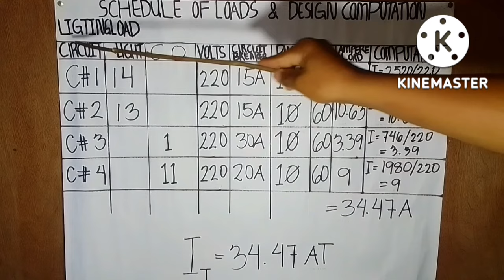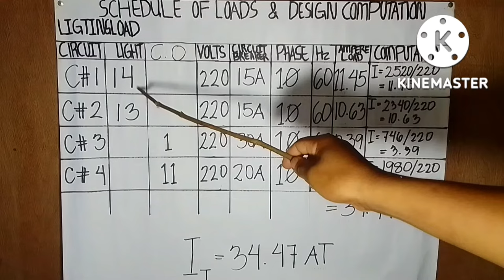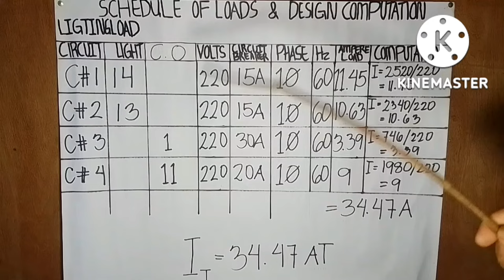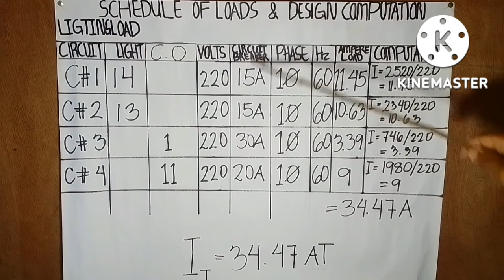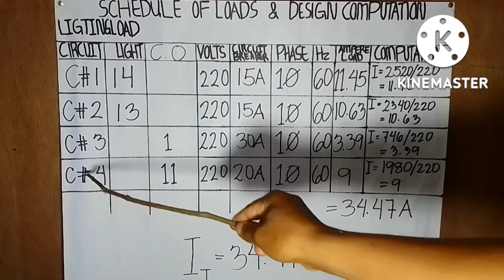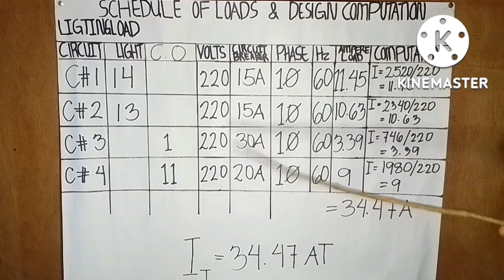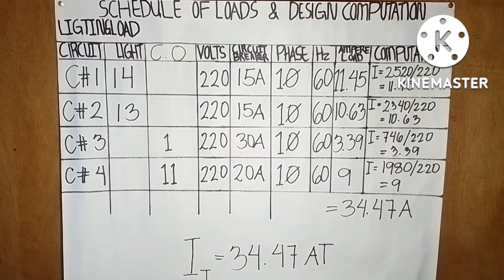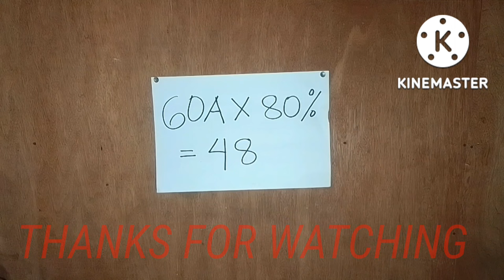PAANO GUMAWA NG LOAD COMPUTATION PARA SA MAIN CIRCUIT BREAKER/ Schedule of loads computation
PAANO GUMAWA NG LOAD COMPUTATION PARA SA MAIN CIRCUIT BREAKER / Schedule of loads and computation Schedule of loads computation/schedule of loads/electrical tutorial/BOY CONSTRUCTION

Construction works
Electrical tutorial, ELECTRICAL TUTORIAL # ELECTRICAL TUTORIAL SCHEDULE OF LOADS COMPUTATION ,schedule of loads basic electrical tutorial, basic electrical tutorial , ELECTRICAL TUTORIAL Construction works
Electrical tutorial, ELECTRICAL TUTORIAL # ELECTRICAL TUTORIAL SCHEDULE OF LOADS COMPUTATION ,schedule of loads basic electrical tutorial, basic electrical tutorial , ELECTRICAL TUTORIAL
Construction works